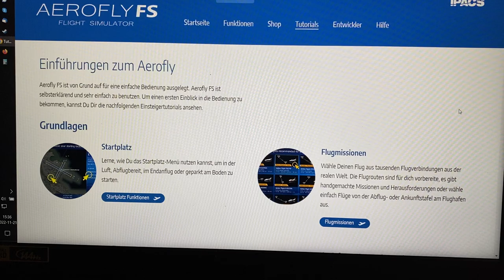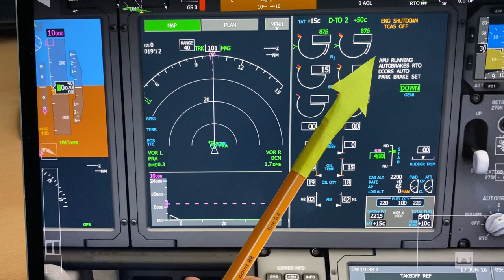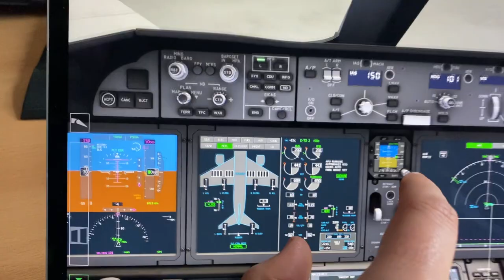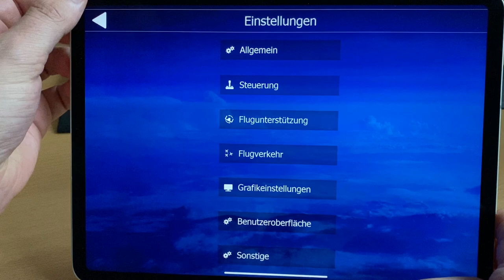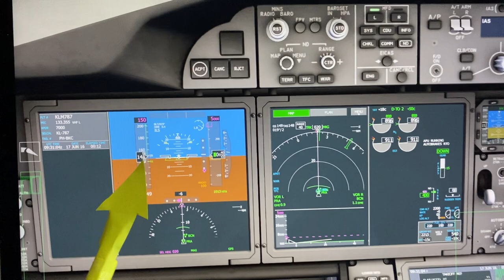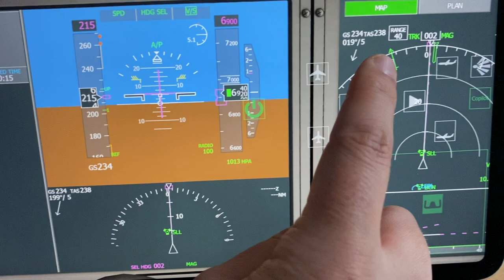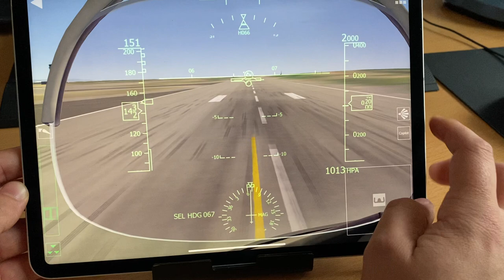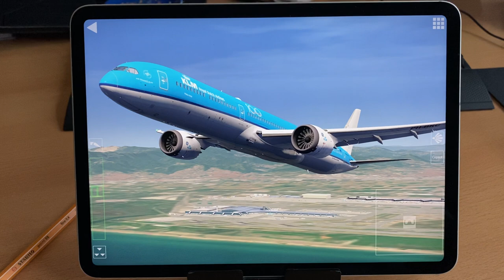Boeing 787 Dreamliner Autopilot erklärt im Aerofly FS 2023 Mobil (english subtitles available)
Schau auch mal auf unserer Webseite vorbei, dort gibt es das Tutorial zum Dreamliner auch in Textform

Aerofly FS ist verfügbar für iPad, iPhone und Android Geräte und für Windows, Mac and Linux